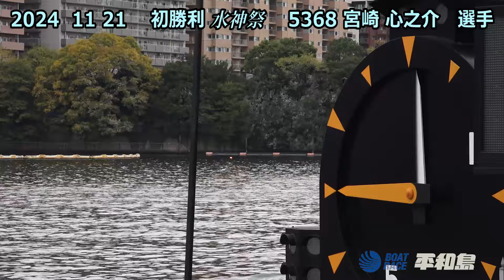ボートレース平和島 5368 宮﨑 心之介 選手 初勝利水神祭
5368 宮﨑 心之介　選手　初勝利水神祭

ボートレース平和島 令和6年11月21日
『BOATBoyカップ～ヤングvsベテランバトル～』
第5レース 6号艇 宮﨑 心之介 選手、6コースからの進入、0.20のスタートタイミング、「まくり」を決めて1着！見事プロ初勝利を飾りました！！
おめでとうございます！！水面では嬉しい水神祭！

競技棟で初勝利表彰が行われました！
ますますのご活躍を期待いたします！

◆平和島常駐記者陣の直前生情報！

★レースライブもピースターチャンネルで全日程無料放送！
★ニコニコ生放送「ボートレース平和島チャンネル」

何かと便利なインターネット投票！ご加入がまだの方はぜひこちらのサイトから！

【ギャンブル等、のめりこみに不安のある方へ】
いつもボートレース平和島をご愛顧いただき、誠にありがとうございます。
これまでボートレースは自分の考えで楽しめる健全な知的ゲームとして、多くのお客様に親しまれております。
今後も末永くボートレースをご愛顧いただくためにも、舟券の購入は20歳以上になってから「無理のない資金」で「余裕をもって」お楽しみください。
勝舟投票券の購入にのめり込んでしまうなど不安のある方に向けて、 相談窓口を設けておりますので、不安のある方は以下までご連絡ください。

電話番号：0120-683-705 応対時間：365日　24時間受付(カウンセラー常駐)